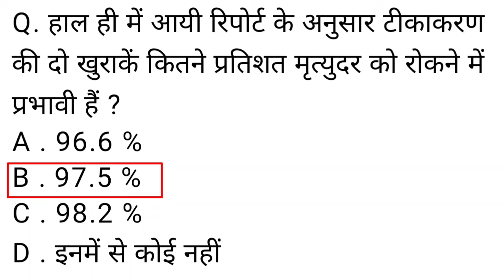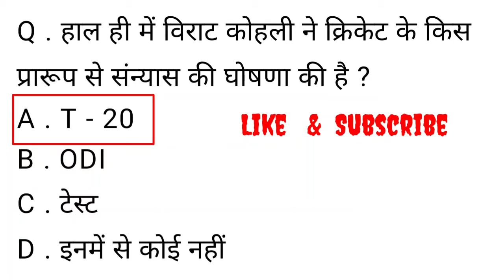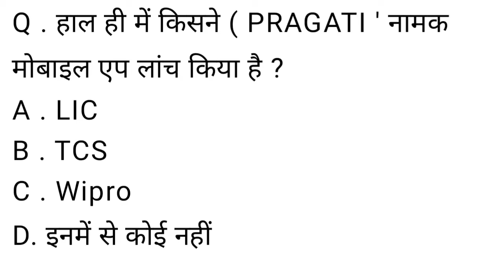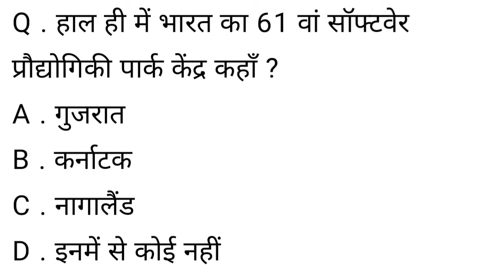September 2021 Current Affairs | Daily Current Affairs | Current Affairs In Hindi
Hello dosto

             Aapka bahut bahut swaagat hai hamare YouTube channel Target success Point m aaj ki video m hum lekar aaye hai Current affairs ka video.।

                                                              धन्यवाद